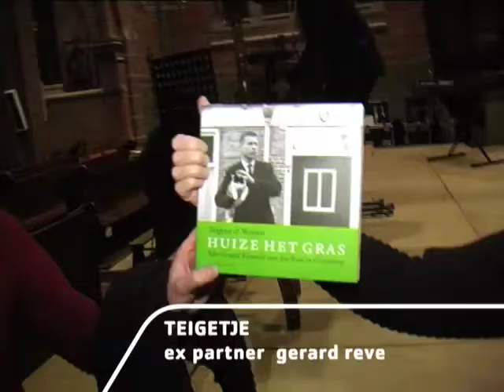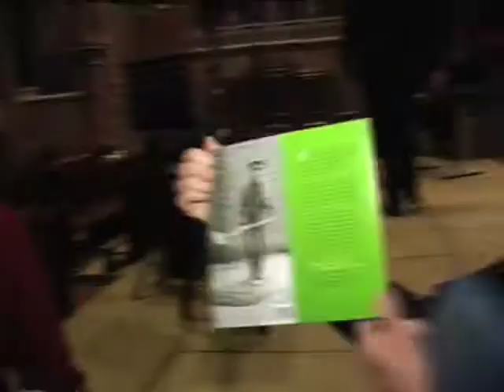REVE DAG 13 DESIMBER 2009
13 December werd de geboortedag van GERARD REVE herdacht in zijn Friese kerk te Blauwhuis. Dit samen zijn vond plaats in een uitverkochte kerk. Herman Finkers memoreerde uit Reve's werken maar bewerkte ook een Gregoriaans gezang. Met  Gerrit Brteler bezong Finkers het mooie Friesland.Teigetje en Woelrat komen ook heel ingehouden voor de camera.
Hun grootste wens is ooit weer bezit te krijgen van Huis het Gras, waarover komend voorjaar een bijzondere tentoonstelling zal worden gehouden in Leeuwarden. Daarover later meer op MVS GAYSTATION.